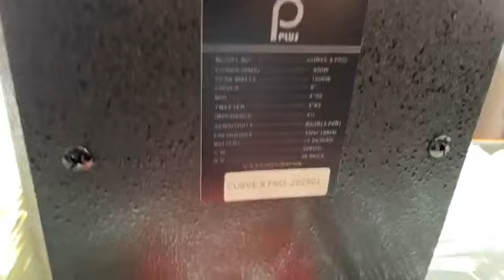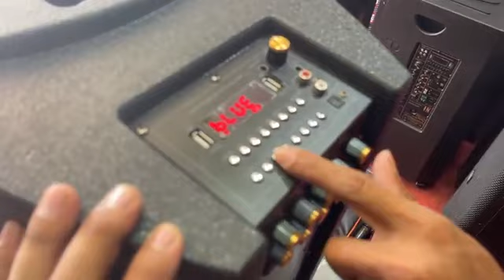P PLUS CURVE 8 300W (RMS) PRO USA